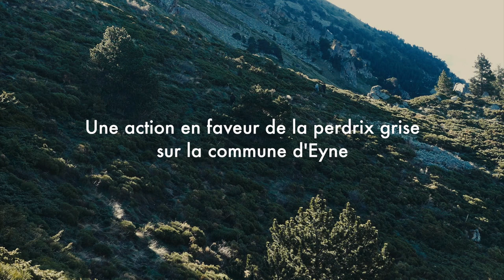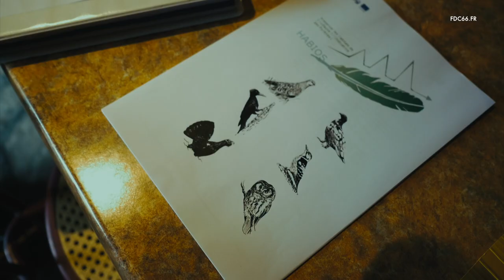Perdrix grise de montagne ( Perdix perdix)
AMÉNAGEMENT : Perdrix grise de montagne  (Perdix perdix).